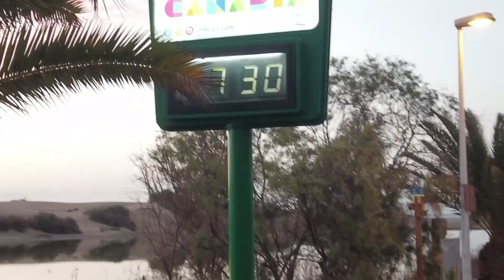Gran Canaria Maspalomas Wetter 22.8.21 Conny Canarias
Maspalomas  22. August 2021  Heiter bis wolkig  26°C
Gefühlte Temperatur: 26°C
Luftfeuchtigkeit: 77%    Wind: 29 km/h NNO    Böen: 29 km/h     UV-Index: 4
Sonnenaufgang: 7:36     Sonnenuntergang: 20:34
Danke schön.

Gracias